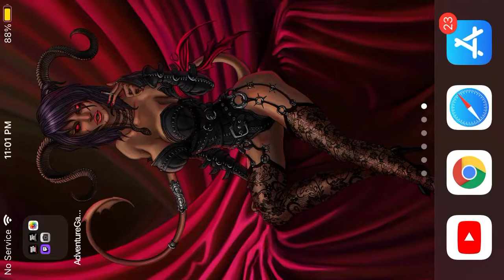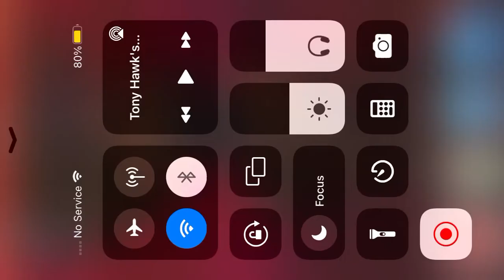Grand theft auto liberty city stories mission Sayonara Sindaccos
This is the mission we get from leon mcaffrey he tells tony that he knows all about him he wants money Leon does if tony does what he want he will take the feds and police away from him so tony does favors until Leon is happy so tony does what he tells him